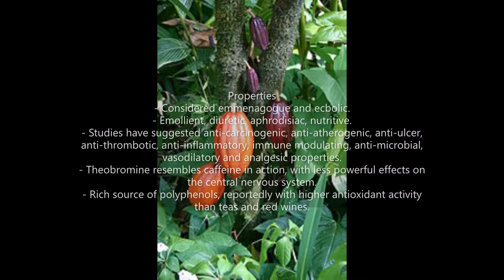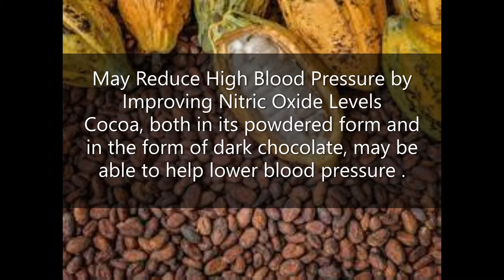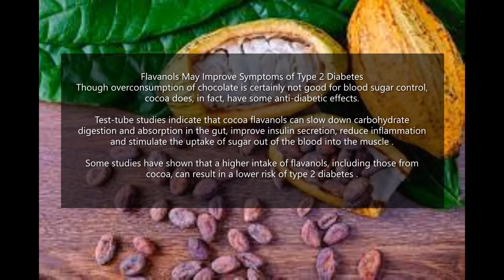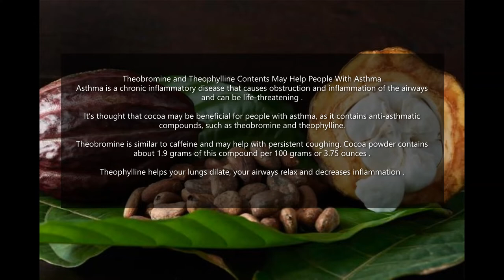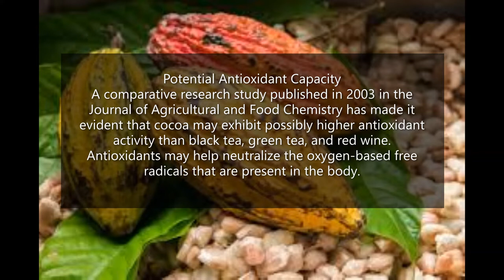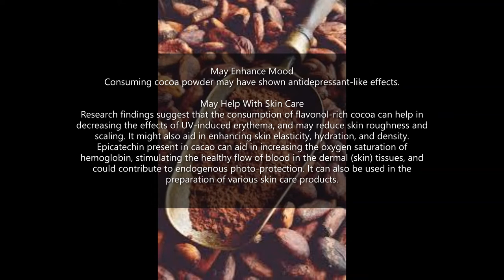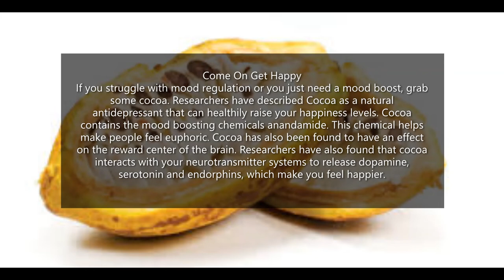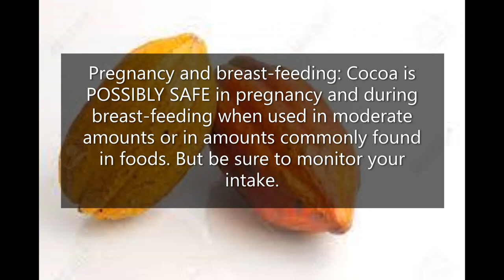The Healthy Benefits of Cocoa .